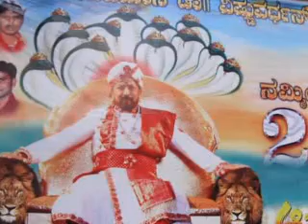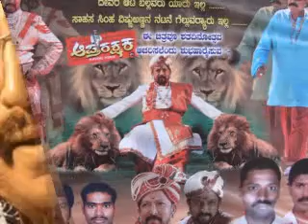Dr.Vishnuvardhan - Aptha Rakshaka.mpg